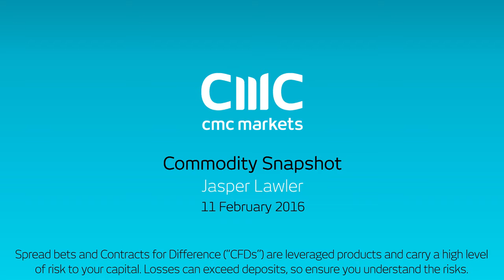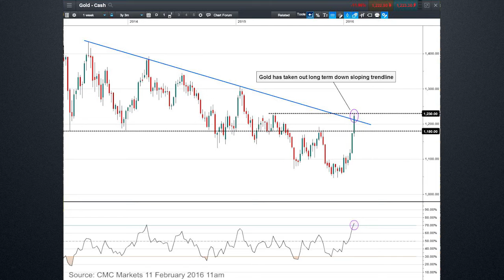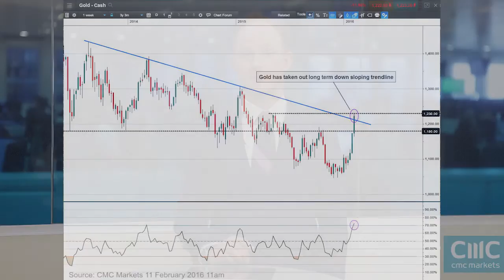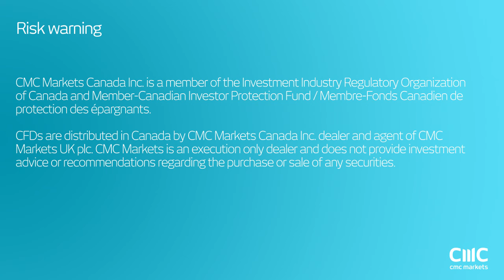Market panic sends gold up $130 in seven days - CMC Markets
Market Analyst Jasper Lawler analyses the technical breakout in gold that has sent the price higher by over $130 in seven days as investors run for a safe-haven away from falling stock markets